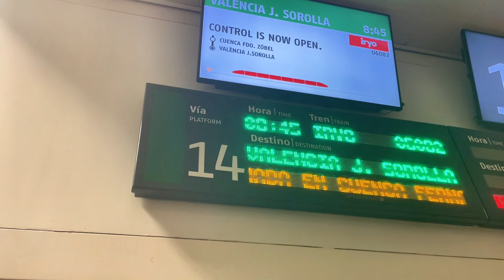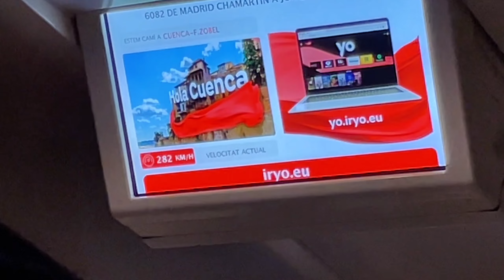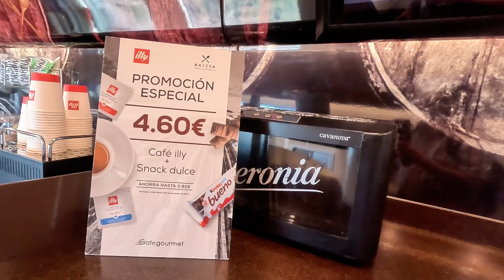Viaje en Tren Iryo: Madrid a Valencia | Experiencia Completa 🌄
⛔IMPORTANTE:
El material audiovisual utilizado en mis videos es de mi propiedad y puede ser utilizado libremente, siempre que se respete mi autoría intelectual y se realice en colaboración.

Producción, creación y locución: Rima Azghen
Edición, post-producción y arreglos: Lyan Casas

 RIMA HAPPY BLOGGER".

Equipos Usados:
🔊​Aislamiento de Espuma

 RIMA HAPPY BLOGGER".